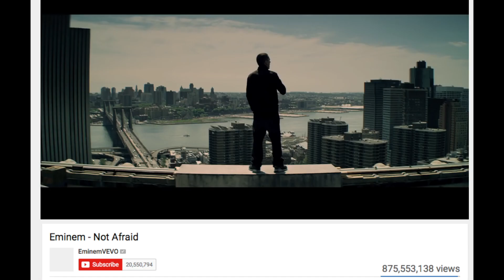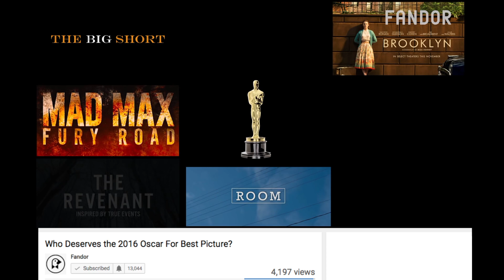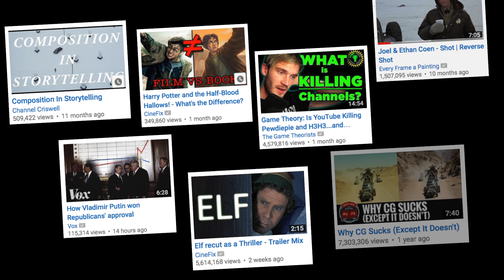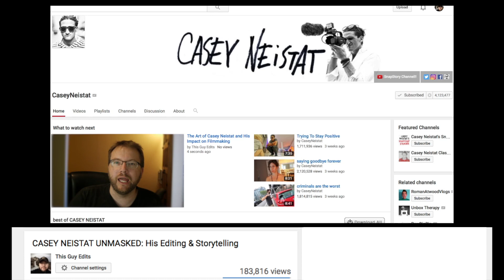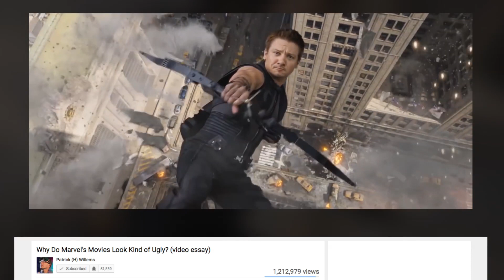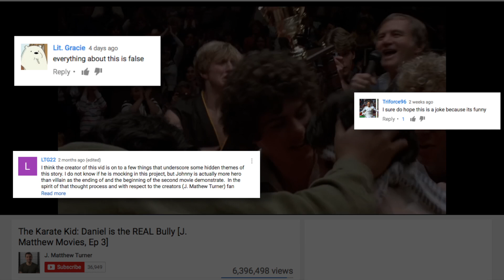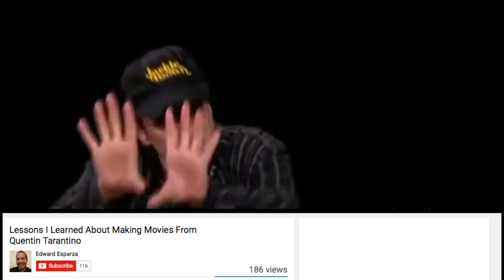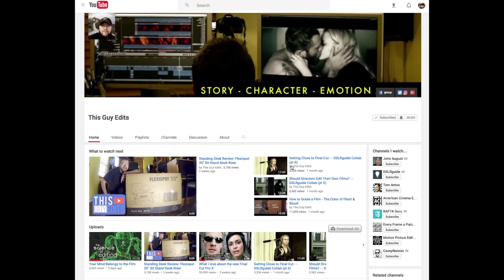Why Video Essays are just plain AWESOME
Video essays are on the rise: Super Cuts, Re-Edits, Personal Reviews, Scene Breakdowns and Analyses - The video essay is mainly focused on film, but 2017 might be the year where that's going to change.

Check out these video essays by two of my students and give them feedback too :)

My favorite Film Editing Book is...

Peter Thompson -The Formal Aspects of a Cinematic Essay

THIS GUY EDITS (TGE) is a youtube channel by film editor Sven Pape, an A.C.E. award nominee, whose credits include work for directors James Cameron, Joseph Gordon-Levitt, and James Franco.

You get to see my timeline and as I cut scenes. I show work in progress. TGE is not about how to run a piece of software, but rather how to tell stories creatively.

I cut my latest film "Flesh & Blood" for Sundance filmmaker Mark Webber.

✪ Title: Fragile Soul w/DUZRA
✪ Artist: BLUEPRINT